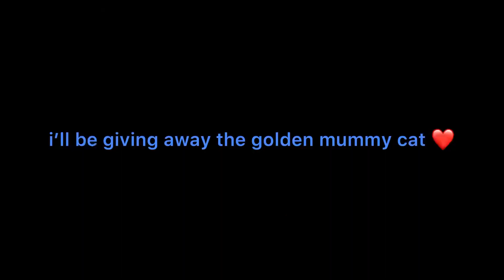Common to legendary adopt me + Giveaway | pickles roblox Ft. sourthebeanie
go visit her channel! @sourthebeanie
so happy we did this collab!
this challenge was pretty challenging but we made it! the giveaway winner will be announced in 3 days!